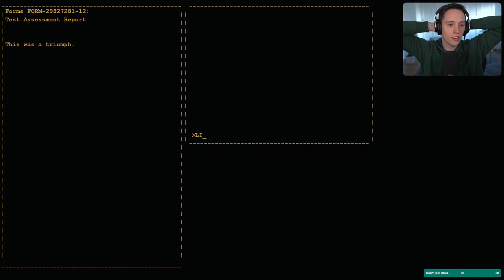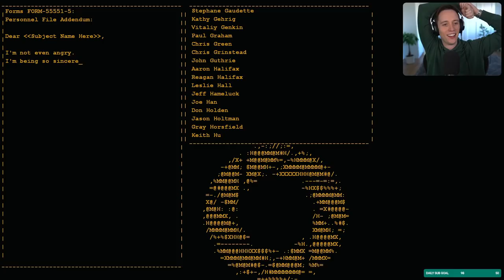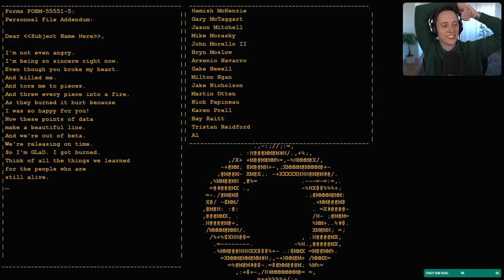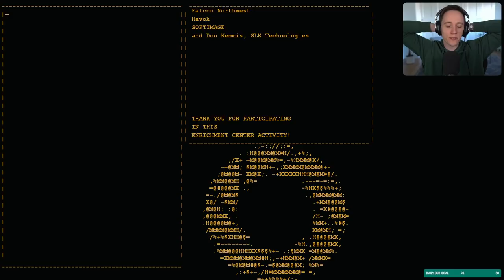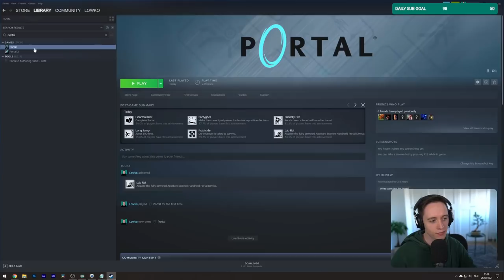Let's play Portal with Lowko! (Ep. 3)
In this short series of videos I complete the game "Portal", which for some strange reason I did not play before completing Portal 2 years ago.